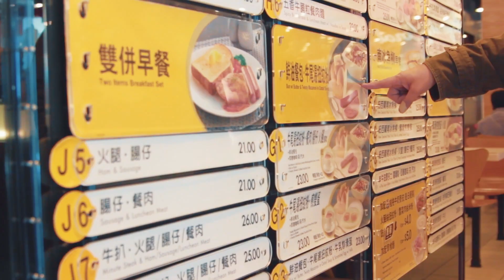h o n g k o n g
2013.12: holidays in hong kong